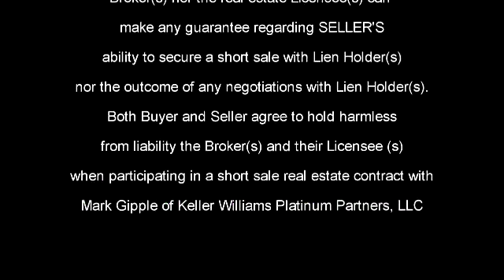Olathe Real Estate Short Sale